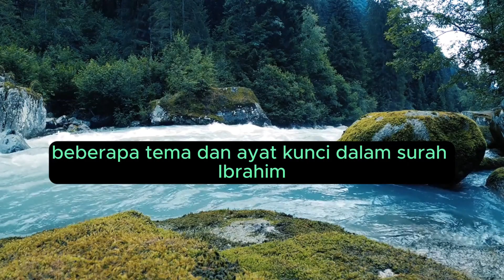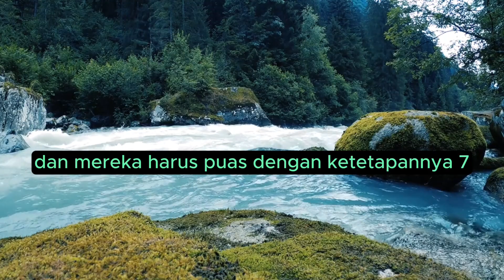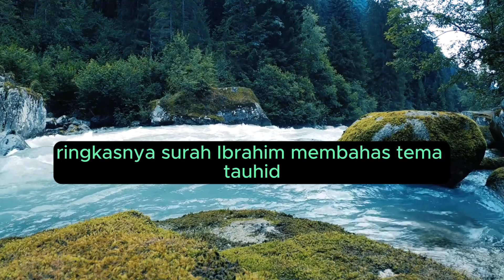Bab 14, Surah Ibrahim - Kitab Suci Al-Qur'an - Makna dan Ringkasan - "Buku Audio" ☪️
Surah Ibrahim, dinamai Nabi Ibrahim (Abraham), adalah surah keempat belas Al-Qur'an. Buku ini membahas berbagai tema, termasuk konsep tauhid (tauhid), peran para nabi, akibat dari kekafiran, dan pentingnya rasa syukur. Berikut Tafsir singkat (tafsir) beberapa tema dan ayat kunci dalam Surah Ibrahim: 1. Tauhid (Tauhid): Surah Ibrahim menekankan pada konsep tauhid dan keesaan Allah. Ia menyerukan kepada manusia untuk beribadah dan menaati Allah saja, menolak segala bentuk kemusyrikan dan penyembahan berhala. 2. Peran Nabi: Surah ini menggarisbawahi peran nabi sebagai utusan Allah yang diutus untuk membimbing umat manusia. Ini menyoroti misi, perjuangan, dan pertentangan yang sering mereka hadapi. 3. Akibat Ketidakpercayaan: Surah Ibrahim memperingatkan tentang akibat dari kekafiran dan kemaksiatan kepada Allah. Disebutkan akibat orang-orang yang menolak petunjuk Tuhan, termasuk hilangnya cahaya dan petunjuk spiritual. 4. Syukur dan Syukur: Surah ini menekankan pentingnya rasa syukur dan syukur kepada Allah atas nikmat-Nya. Ini mengingatkan orang-orang beriman untuk mengenali dan menghargai banyaknya nikmat yang mereka terima dari Tuhannya. 5. Hikmah dari Sejarah: Surah Ibrahim mengambil hikmah dari kisah para nabi terdahulu dan umatnya. Ini menyoroti konsekuensi dari kekafiran dan ketidaktaatan terhadap utusan Tuhan. 6. Percaya pada Keputusan Allah: Surah ini mendorong kepercayaan pada keputusan Allah dan penerimaan rencana ilahi-Nya. Hal ini mengingatkan orang-orang beriman bahwa segala sesuatu terjadi atas kehendak dan kebijaksanaan Allah, dan mereka harus puas dengan ketetapan-Nya. 7. Doa dan Ibadah: Surah Ibrahim menekankan pentingnya doa (salat) dan ibadah sebagai sarana mendekatkan diri kepada Allah. Ini menyerukan kepada orang-orang yang beriman untuk mendirikan shalat secara teratur dan tetap teguh dalam ibadah mereka. 8. Pentingnya Iman dan Kesabaran: Surah ini menyoroti pentingnya iman dan kesabaran dalam menghadapi kesulitan dan tantangan. Hal ini mengingatkan orang-orang beriman bahwa cobaan adalah ujian dari Allah dan mereka harus tetap teguh dalam imannya. 9. Tanda-tanda di Alam Semesta: Surah Ibrahim mengajak manusia untuk merenungkan tanda-tanda kekuasaan Allah di alam semesta, seperti penciptaan langit dan bumi serta silih bergantinya malam dan siang. Tanda-tanda ini disajikan sebagai bukti keberadaan dan kekuatan kreatif Allah. 10. Seruan Tauhid: Sepanjang surah, terdapat seruan tauhid (Tauhid), menekankan keesaan Allah dan penolakan kemusyrikan dan penyembahan berhala. Ringkasnya, Surah Ibrahim membahas tema tauhid, peran para nabi, akibat dari kekafiran, rasa syukur, dan keimanan terhadap ketetapan Allah. Hal ini sebagai pengingat untuk merenungkan ayat-ayat Allah, mengindahkan petunjuk para rasul-Nya, dan mensyukuri nikmat-Nya dengan tetap menjaga keimanan dan kesabaran dalam menghadapi tantangan.